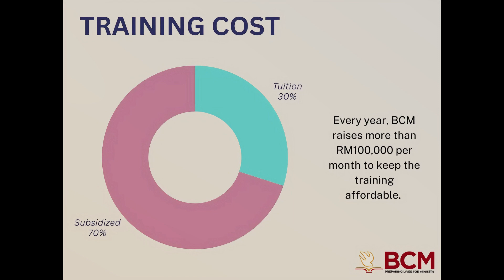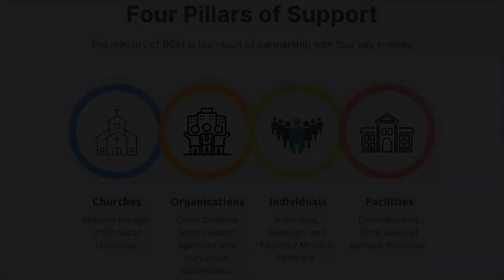Monthly Mission Partners - MMP (October 2024)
Partnering with BCM to equip future pastors, church counsellors, and marketplace ministers.